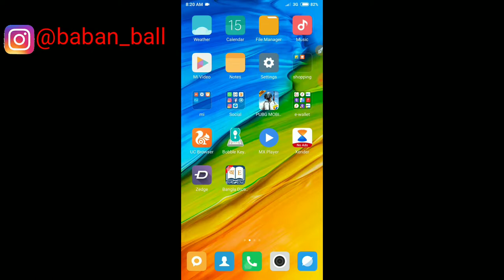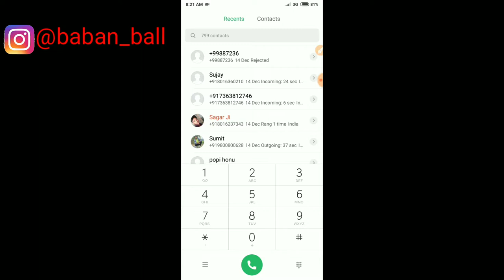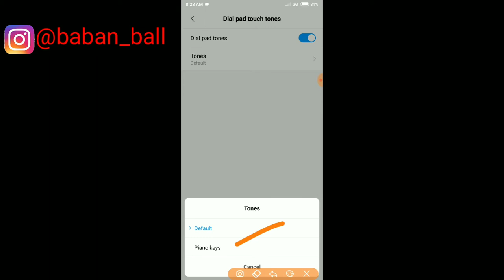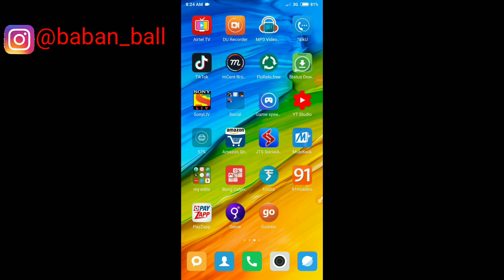Mi(xiomi) phone ki dail ad me piano ki tone kayse set kare 👌👌||no root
Abb sob xiomi phone user ki lea. Ak kush khabri hee ab sob log apki phon ki dail pad me piano ki awaz set kayse kar sakte ho usi bareme aaa video heee.

How to set piano tone on mi dial pad?
Dail pad me phone ki tone kayse set kore?
Kitna acca dail tone xiomi mi user?
Xiomi user ke liye kush khabri

[Indian] hai hind 🙏